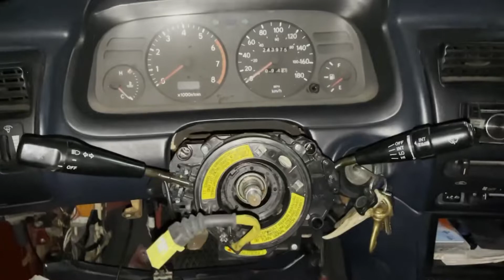［93LA 時鐘彈簧］改裝方向盤 TOYOTA Corolla 93～97